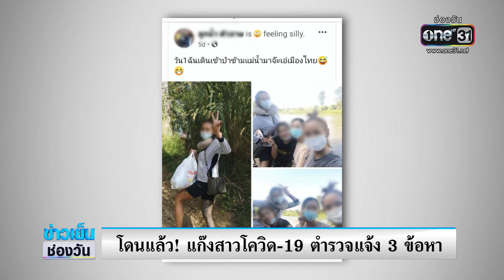ผู้ป่วยโควิด-19 เชียงใหม่กลับบ้านแล้ว 3 ราย | ข่าวเย็นช่องวัน | ข่าวช่องวัน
ผู้บัญชาการตำรวจภูธรภาค 5 เตรียมเอาผิด 3 ข้อหาหนัก ผู้ป่วยโควิด-19 จำนวน 3 ราย ที่จะได้กลับบ้านวันนี้ เพื่อเป็นตัวอย่างไม่ให้เกิดเหตุซ้ำ